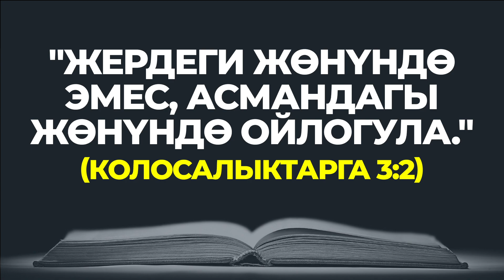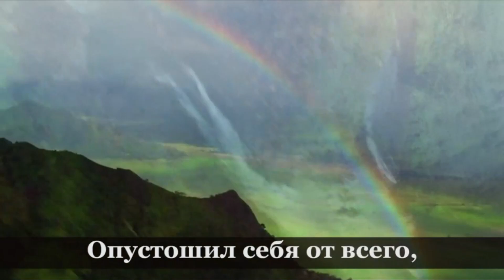НАЧНИТЕ ДЕНЬ ХОРОШО | 11.02.2023